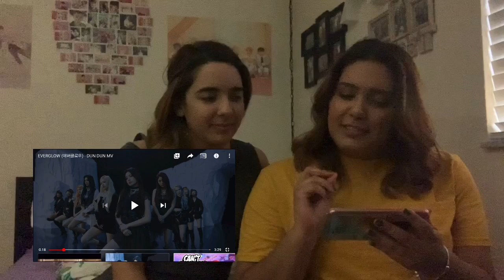Reacting to EVERGLOW: Dun Dun Music Video | Ams & Ev React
Hey! Welcome to our react channel!
We are Ammy and Evelyn
We have just discovered all things K-Pop and love reacting to new music and artists.

Album                                        reminiscence

Licensed to YouTube by         Genie Music (on behalf of Genie
                                                    Music Corporation, Stone Music
                                                    Entertainment); ASCAP, BMI -
                                                    Broadcast Music Inc., UMPG
                                                    Publishing